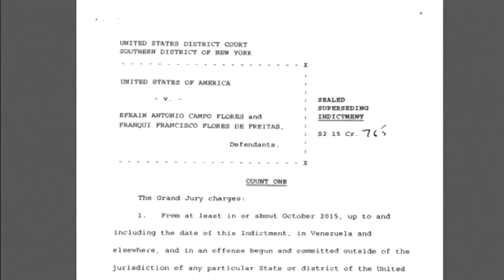368 VENEZUELA-USA CRIME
368 VENEZUELA-USA CRIME